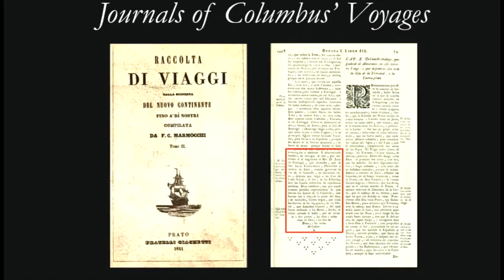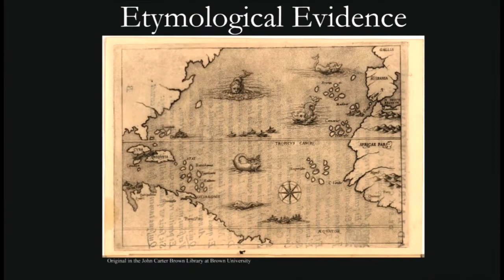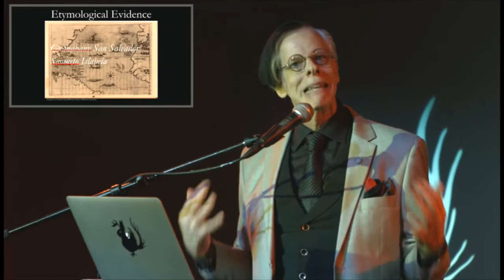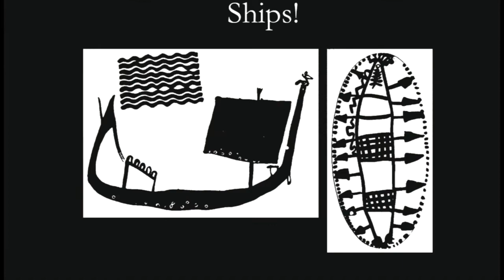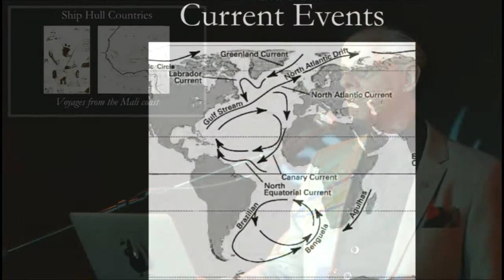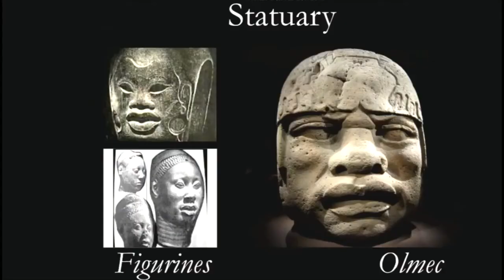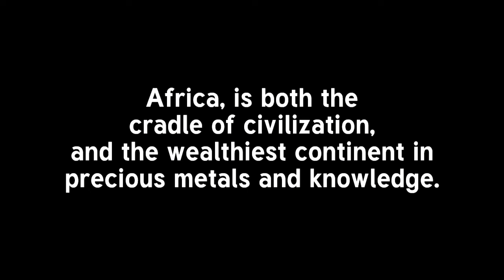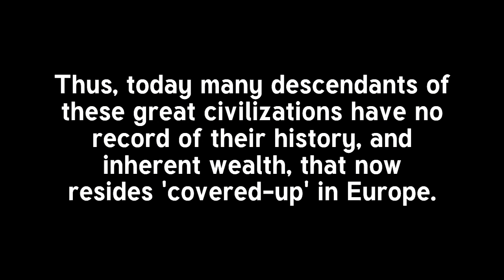Africa's Hidden History: Discovering America ┃The African Voyage to the Americas: A History Untold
Discover a hidden chapter of history! This video explores the fascinating evidence suggesting that Africans may have reached the Americas centuries before Columbus. We'll delve into ancient artifacts, genetic studies, and historical accounts to uncover the truth behind this groundbreaking theory.